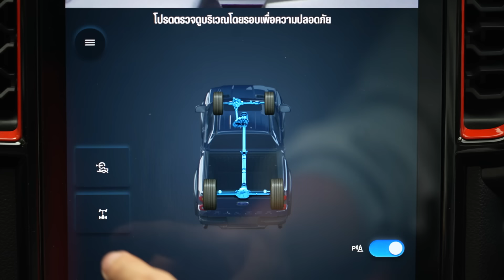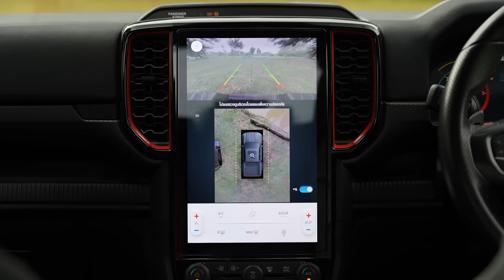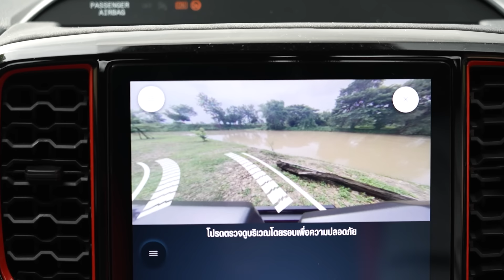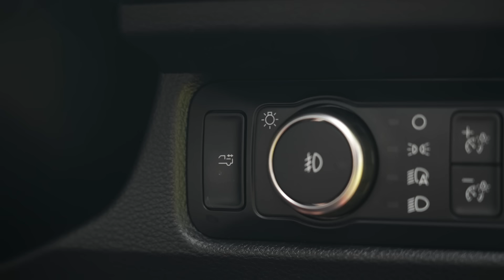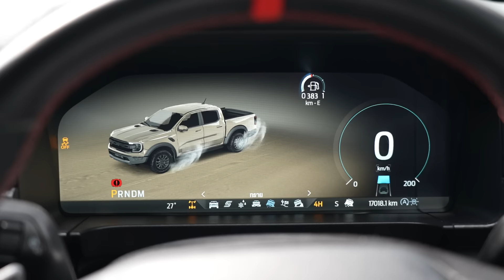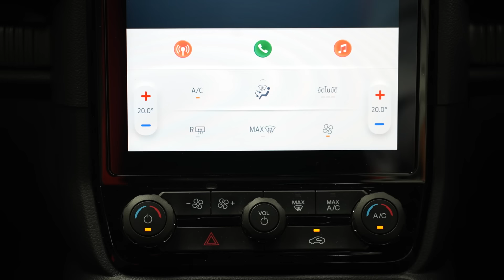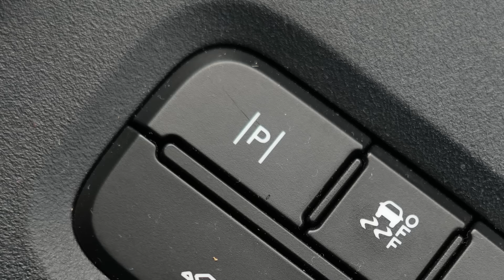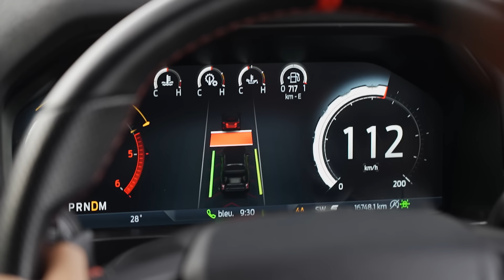ทำดีเซลมาขายใคร Ford Ranger Raptor Bi-Turbo